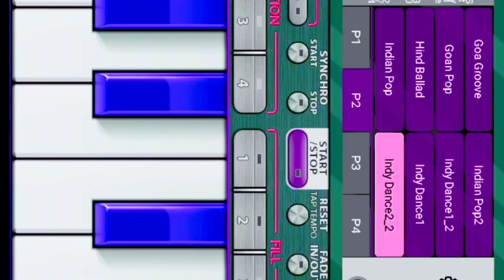😱🔥💥 Rocky star band khotarampur | 🎧 New tur tune | MTR Master Naresh Master 2023-24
My contact  shere comment and follow